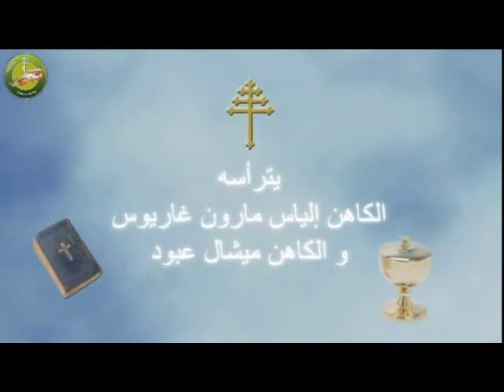Jouzourouna Mass Father Elias Maroun Gharios 30 09 2014